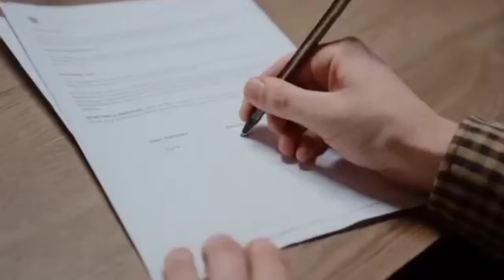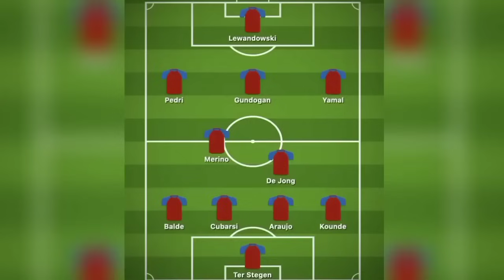Barça Mercato : 2 Gros PRIORITÉ, Nico Williams et Olmo ! Le Barça s'attaque au dossier Mikel Merino